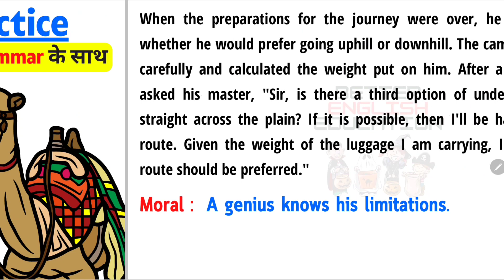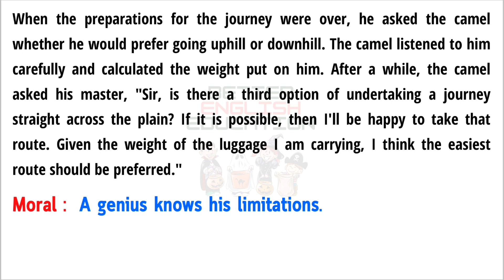The Arab and the Camel | Learn English Through Story || Short English Story || vishnu atp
In this short English story, a man named Sharif is travelling through the desert on his camel. He meets an Arab man who asks him to take his camel. Sharif agrees, but he has a terrible idea: to take the camel's water bucket.

When Sharif tries to take the camel's water bucket, the Arab man gets angry and tells him that if he doesn't return the camel's water bucket, he'll never see Sharif again. Sharif has to find a way to return the camel's water bucket without getting into trouble, and he does by using the camel's ability to travel fast.
If you want to learn English, be sure to read English stories! They're a great way to improve your vocabulary and learn about.
The Arab man tells a story about a camel who was rich and never had to work. The camel grew tired of being rich, and wanted to return to the way things were before. The Arab man told the moral of the story: hard work always pays off.

In this story, I'm teaching you how to read English by using stories. By learning to read English through stories, you'll be able to understand the meaning behind each sentence. I hope you enjoy this short English story!

Learn English fast with English conversations , paragraph reading and fun exciting quizzes.

Learn English Through Stories | How to Read English Through Stories | English reading practice / English to hindi story "The Hunter and the Rabbit" Moral Story Hindi to English Translation इंग्लिश पढ़ना कैस सीखे?
Short moral stories in English to Hindi Translation - इंग्लिश पढ़ना सीखे? -inspired by vishnu atp and BSY English Story

इस वीडियो में मैं आपको English story Reading करके उसका translation करके दिखाऊँगी। जिससे आपको अंग्रेजी पढ़ने में और अंग्रेजी बोलने में बहुत मदद मिलेगी।
मैं अपने चैनल BETTER ENGLISH EDUCATION में Story translation से आपको बताऊंगी कि इंग्लिश
पढ़ना कैसे सीखे? इंग्लिश बोलना कैस सीखे? या फिर इंग्लिश में ट्रांसलेट करना कैसे सीखें? जिससे आप आसानी से इंग्लिश पढ़ना, लिखना और बोलना सीख सके।

In this video I will teach you English story reading and translation which will help you a lot in reading and speaking English.
I will tell you how to learn or read English through Story translation or How to learn to speak English? Or learn how to translate in English? on my channel  @Better Kids Education
So that you can easily learn to read, write and speak English easily.

अंग्रेजी से हिंदी में अनुवाद कैसे करें